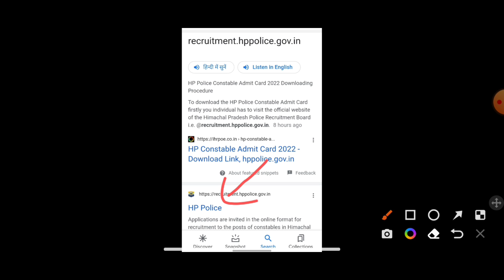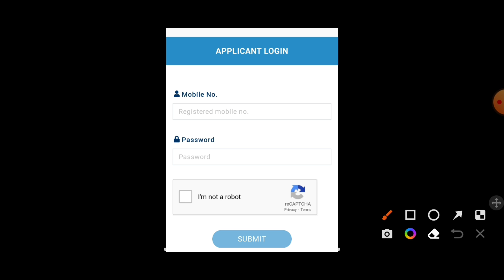HP Police Admit Card Out || घर बैठे ऐसे करें चैक || HP Police Update